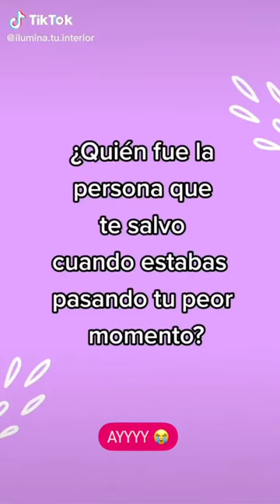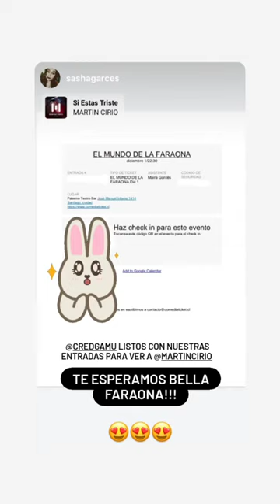LA FARAONA - HISTORIAS 06/07/2022